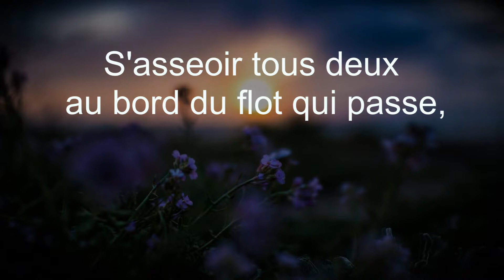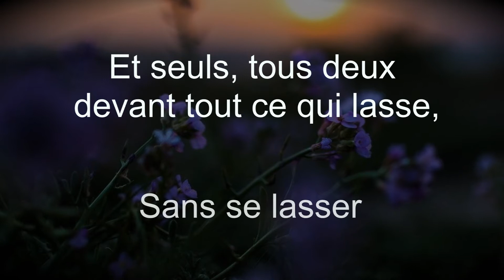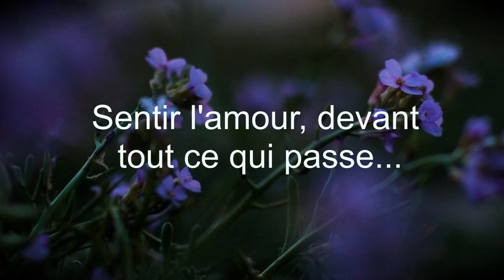Gabriel Fauré - 3 Songs, Op. 8 : No. 1, Au bord de l'eau, "S'asseoir tous deux" -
3 Songs, Op. 8 : No. 1, Au bord de l'eau, "S'asseoir tous deux"
Véronique Gens
Roger Vignoles

Nuit d'étoiles - Mélodies françaises